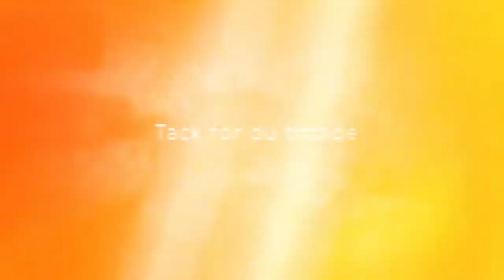BO3 commentary #2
Jag gjorde denna videon bara för att jag ville göra något ok?!